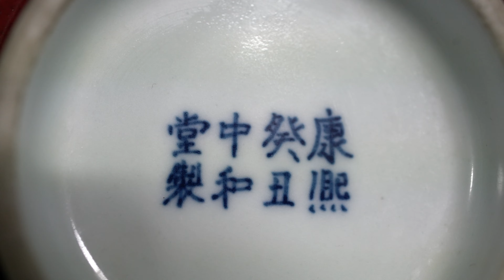중국도자기 AA 42. 清康熙郎窰红釉小缸 康熙癸丑中和堂制 款 청강희랑요홍유소항 강희계축중화당제 관 /고도자/골동품/도자기/엔틱/경매/인덕전시관/피그베이/pigbay